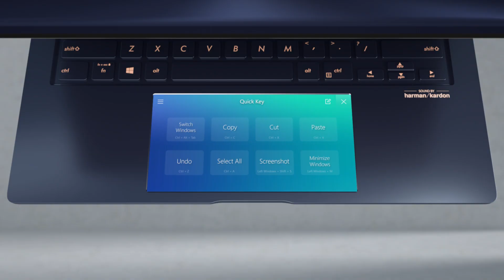ASUS ZenBook 13/14/15 | Most compact laptop with ScreenPad™ 2.0* (2019)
Creativity. Style. Innovation. These are the qualities that define the elegant new ZenBook 14. It’s one of the world’s smallest 14-inch laptops, and features the breathtaking frameless NanoEdge display and the revolutionary ScreenPad™ 2.0 to give you the freedom to discover your creative power.